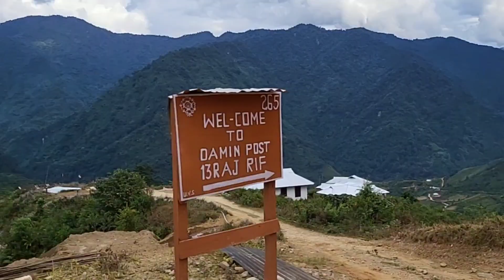Mine Brother,Pani jubi Engagement with Bedik yakek.Arunachal Pradesh.India 🇮🇳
it's a tradition that Daughter has separate to her family 😢
                        Making memories 🙂

             Date/20/11/2023..